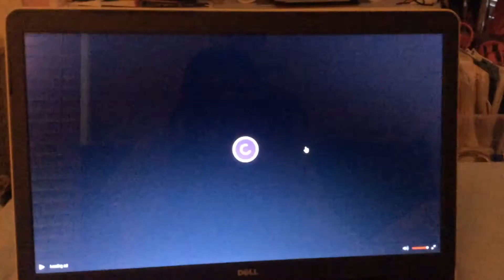Not in the mood